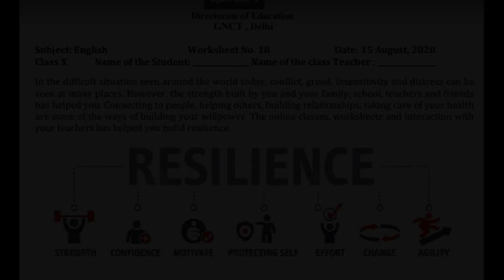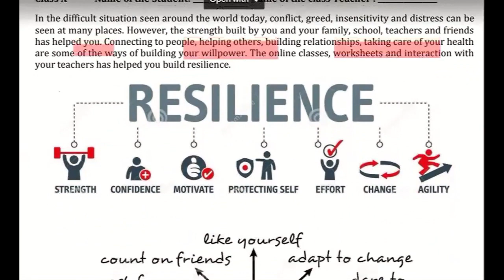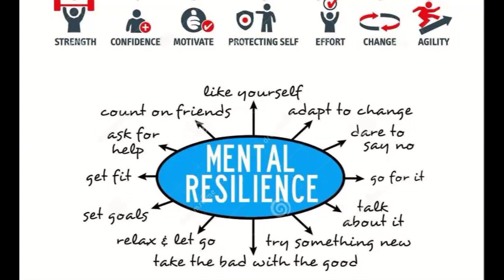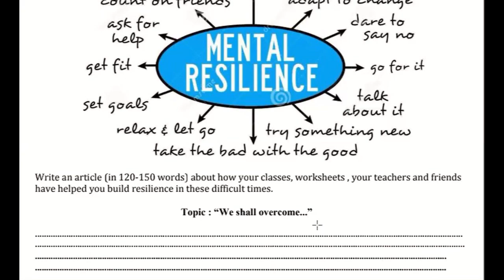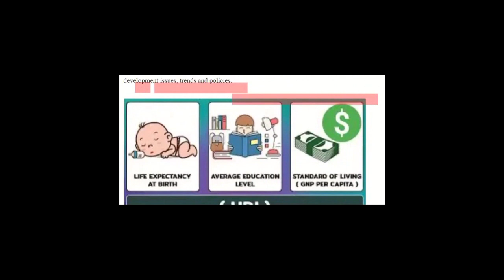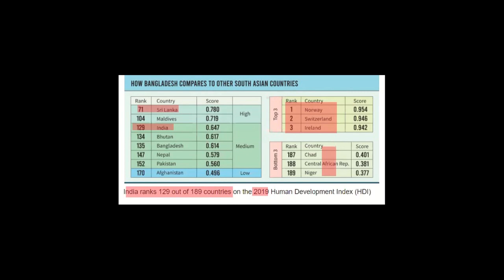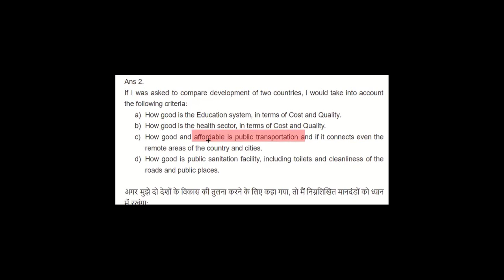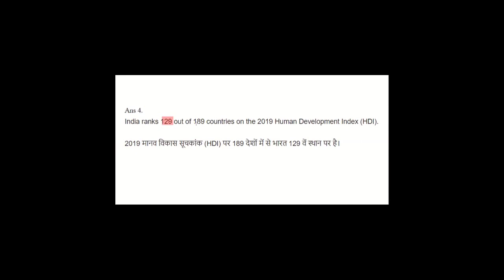15 August, Saturday | Class 10 English, Social Science DOE worksheet 18 solution in Hindi, English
15 August, Saturday | Class 10 English, Social Science DOE worksheet 18 solution in Hindi, English